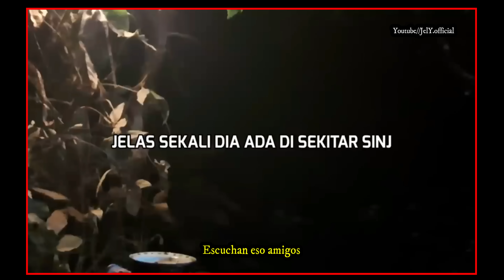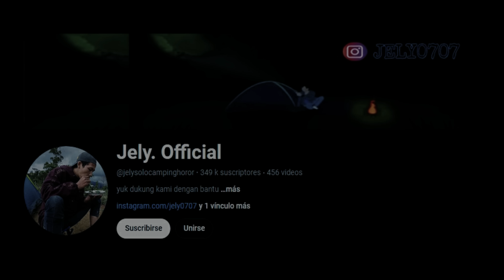2 Exploraciones aterradoras que te quitaran el sueño | LOS AHORCADOS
MUSICA
Videos utilizados como efectos y referencias
Pixabay